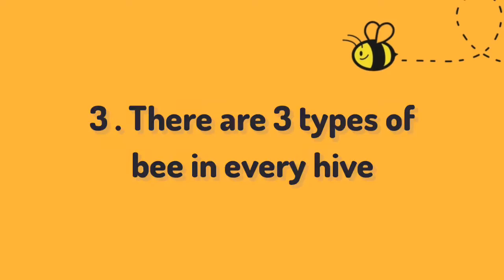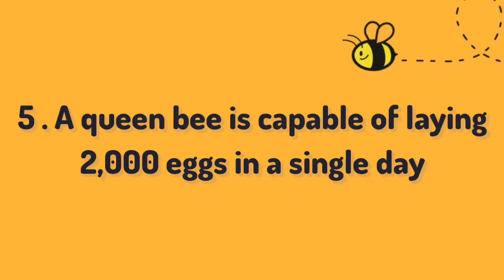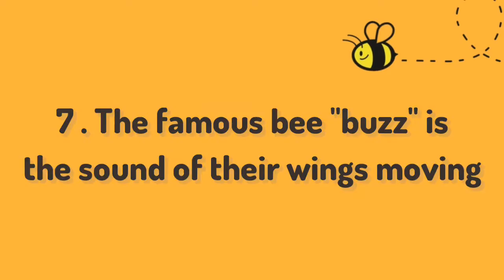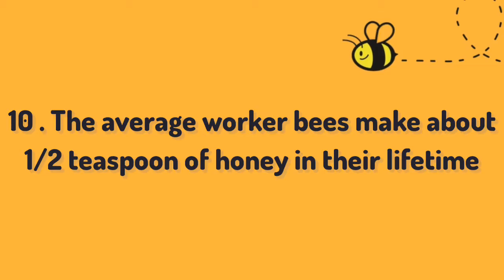Fun Facts about Bees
Bees are flying insects closely related to wasps and ants known for their role in pollination and production of honey.

What else should we know about them?